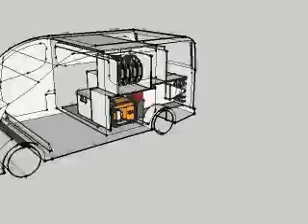NISSIAN NV200 SERVICE MINIVAN